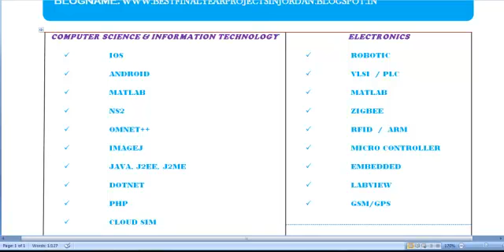BEST FINAL YEAR PROJECTS IN JORDAN